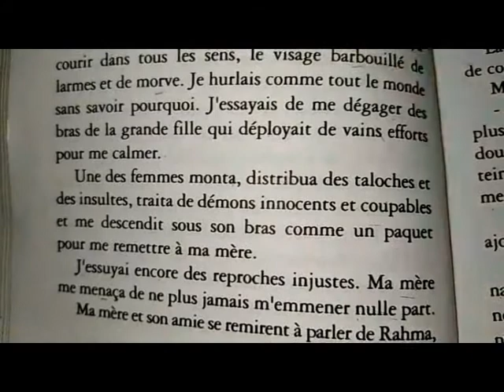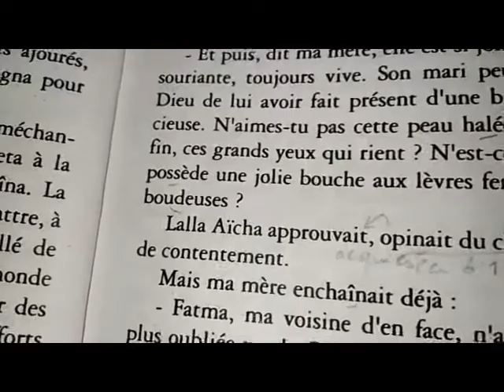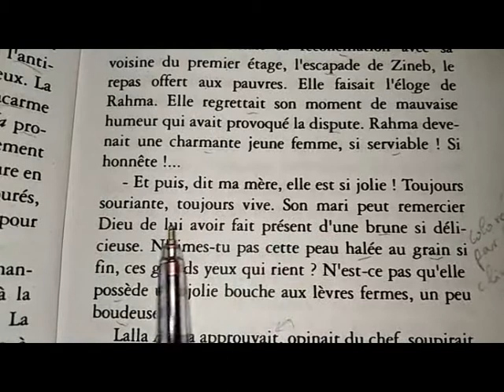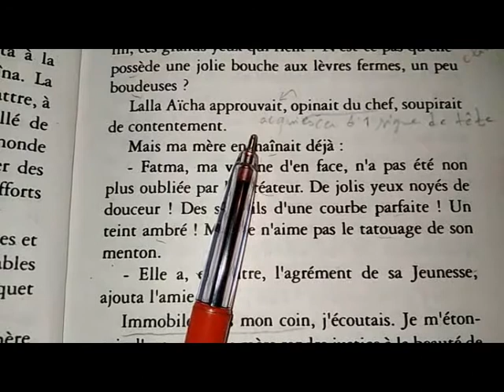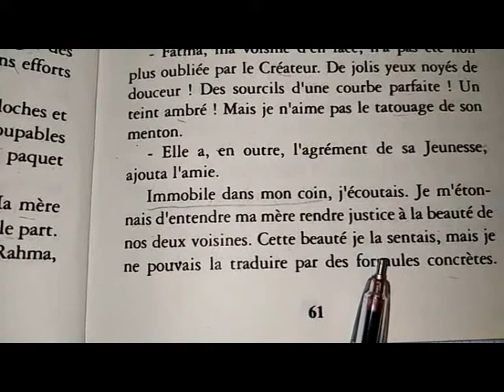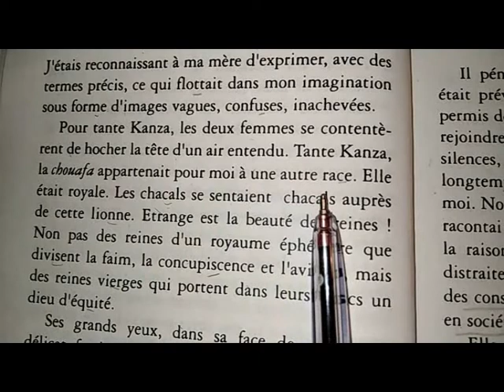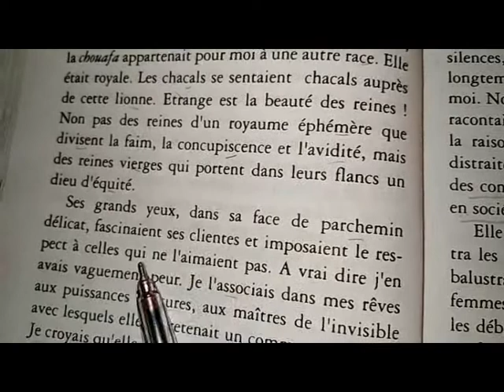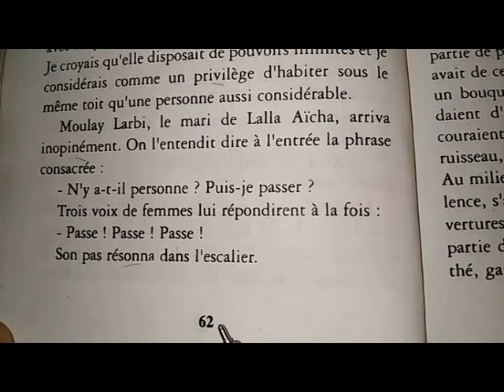Page 60، 61، 62 La Boîte à merveilles d'Ahmed Sefrioui chapitre 4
Explication en français et en arabe
شرح بالعربية والفرنسية للرواية

شرح مبسط بالفرنسية والعربية من أجل الاستعداد للامتحان الجهوي للفرنسية